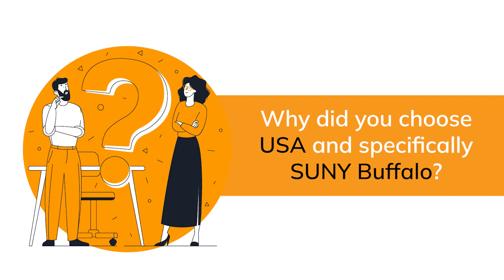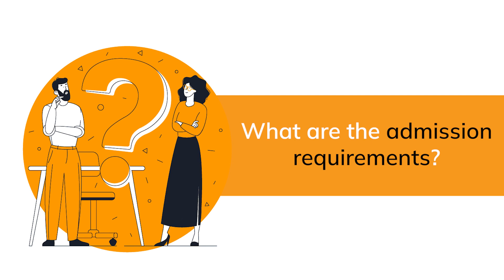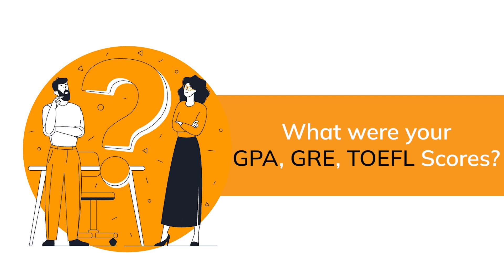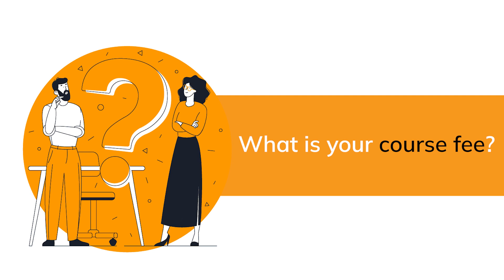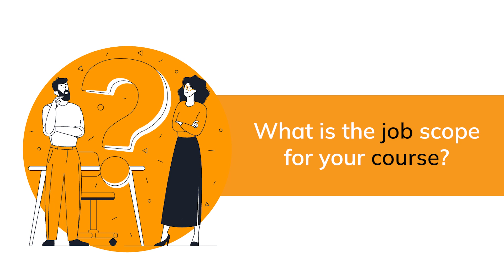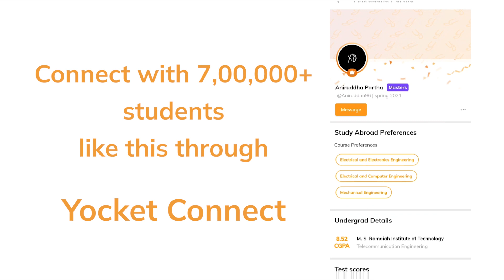Why did I select SUNY Buffalo for MS in CS? | Things to do in USA as Indian Student | EP 37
In this episode of Yocket Connect, Bhargav will tell us why is he going to do his MS in CS from SUNY Buffalo? What are his future plans? Why the USA out of all the countries? Why SUNY Buffalo? And much more!

Also Check Out:
► How did I get into TU Delft for MSc Aerospace Engineering ? | GRE 308 | Yocket Connect EP 41
►How I did Masters under Rs 2 L at Uni of Cape Town after working at PayPal? | Yocket Connect EP 32